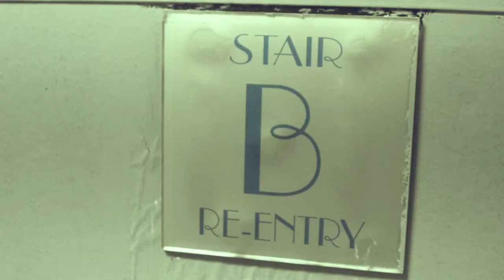"Pull Up" Makarel